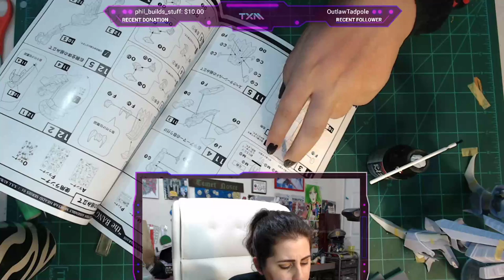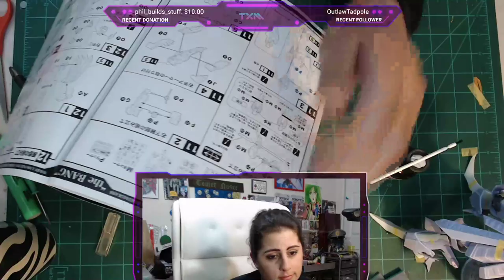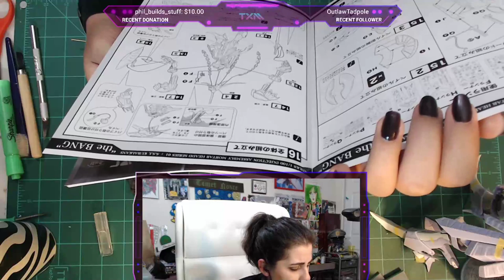08th MS Stream - 1:100 Bangdoll Mortar Headd - Five Star Stories - 5/14/2020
Another WIP on the table. Taping together a Volks IMS Bang. Caught up in the manga to where the Bangdoll is about to appear!

Starting this month I'm hosting Build Alongs online! Virtual Build Meets hosted privately on Zoom for any young student/child in the United States with a guardian who is looking for a new activity for their little one to participate in. Ideal for families who are looking for new activities and outlets to keep their children engaged amidst the juggling of their new working/schooling hours impacted by the current pandemic.

These events are FREE make-and-takes...well, send-and-keeps. Every kit that is sent is covered (including shipping) thanks to the generous donations of viewers from this stream and purchases made in my store on spreadshirt.

Too many gd links.